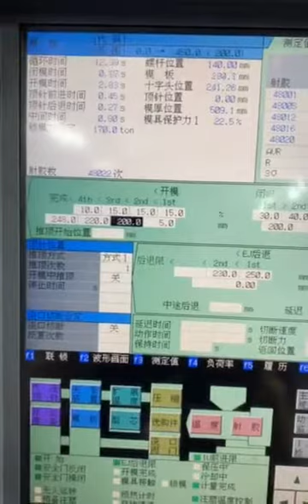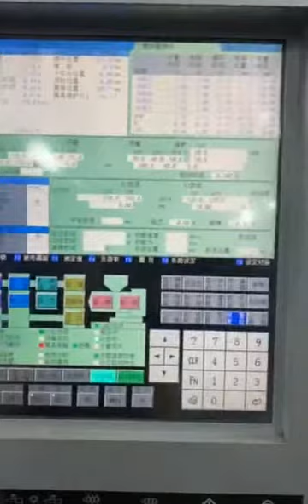आईवॉश बॉटल कैप्स मोल्ड्स आईवॉश कैप्स मोल्ड्स टूलिंग Hindi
| सूची हम बना सकते हैं： पिस्टन स्टेम मोल्ड पंप,वाल्व मोल्ड्स पंप,स्प्रेयर actuator नए नए साँचे,स्प्रेयर लॉकर नए नए साँचे,स्प्रेयर कैप मोल्ड्स,स्प्रेयर गैसकेट हाउसिंग मोल्ड्स,स्प्रेयर पिस्टन नए नए साँचे,स्प्रेयर पिस्टन स्टेम मोल्ड,स्प्रेयर वाल्व मोल्ड्स,पंप शरीर का हिस्सा नए नए साँचे,टोपी मोल्ड पर पंप,पंप मशीन नए नए साँचे,पंप ताला हिस्सा नए नए साँचे,पिस्टन भाग नए नए साँचे पंप,स्प्रेयर शरीर का हिस्सा नए नए साँचे,टोपी मोल्ड पर स्प्रेयर,शैम्पू पिस्टन स्टेम पंप करता है,पंप ताला भाग,पिस्टन भाग को पंप करता है,सौंदर्य प्रसाधन पंप टोपी,स्नान लोशन स्प्रे शरीर के हिस्से,सौंदर्य प्रसाधन स्प्रेयर पिस्टन स्टेम,सौंदर्य प्रसाधन स्प्रेयर वाल्व,सौंदर्य प्रसाधन शरीर के अंग को पंप करता है,निस्संक्रामक पंप लॉकर,प्लास्टिक स्प्रेयर डिस्पेंसर,प्लास्टिक स्प्रेयर लॉक पार्ट,प्लास्टिक स्प्रेयर पिस्टन भाग,प्लास्टिक पंप एक्ट्यूएटर मोल्ड,प्लास्टिक पंप लॉकर मोल्ड,प्लास्टिक पंप ढालना ढालना,प्लास्टिक पंप गैसकेट हाउसिंग मोल्ड,प्लास्टिक पंप पिस्टन मोल्ड,प्लास्टिक पंप पिस्टन स्टेम मोल्ड,प्लास्टिक पंप वाल्व मोल्ड,प्लास्टिक स्प्रेयर एक्ट्यूएटर मोल्ड,प्लास्टिक स्प्रेयर लॉकर मोल्ड,प्लास्टिक स्प्रेयर कैप मोल्ड,प्लास्टिक स्प्रेयर गैसकेट हाउसिंग मोल्ड,प्लास्टिक स्प्रेयर पिस्टन मोल्ड,प्लास्टिक स्प्रेयर पिस्टन स्टेम मोल्ड,प्लास्टिक स्प्रेयर वाल्व मोल्ड,प्लास्टिक पंप शरीर का हिस्सा ढालना,कैप मोल्ड पर प्लास्टिक पंप,प्लास्टिक पंप मशीन मोल्ड,प्लास्टिक पंप लॉक पार्ट मोल्ड,प्लास्टिक पंप पिस्टन हिस्सा ढालना,प्लास्टिक स्प्रेयर बॉडी पार्ट मोल्ड,कैप मोल्ड पर प्लास्टिक स्प्रेयर,सौंदर्य प्रसाधन स्प्रेयर मशीन,शैम्पू स्प्रेयर बॉडी पार्ट मोल्ड करते हैं,कैप मोल्ड्स पर शैम्पू स्प्रेयर,कीटाणुनाशक स्प्रेयर शरीर के हिस्से को ढालते हैं,कैप मोल्ड्स पर कीटाणुनाशक स्प्रेयर,स्प्रेयर पिस्टन स्टेम,स्प्रेयर वाल्व,पंप शरीर का हिस्सा है,शैम्पू स्प्रेयर बॉडी पार्ट मोल्ड,कैप मोल्ड पर शैम्पू स्प्रेयर,वाशिंग पंप लॉकर,शैम्पू गैसकेट आवास को पंप करता है,सौंदर्य प्रसाधन स्प्रेयर शरीर का हिस्सा है,गैसकेट हाउसिंग मोल्ड्स को पंप करता है,शैम्पू स्प्रेयर actuator नए नए साँचे,शैम्पू स्प्रेयर लॉकर मोल्ड्स,शैंपू स्प्रेर्स कैप मोल्ड्स,शैम्पू स्प्रेयर गैसकेट हाउसिंग मोल्ड्स,शैम्पू स्प्रेयर पिस्टन मोल्ड्स,शैम्पू स्प्रेयर पिस्टन स्टेम मोल्ड्स,शैम्पू स्प्रेयर वाल्व मोल्ड्स,शैम्पू शरीर के भाग के सांचों को पंप करता है,टोपी पर स्प्रेयर,सौंदर्य प्रसाधन पंप लॉकर,पिस्टन मोल्डों को पंप करता है,पंप एक्ट्यूएटर,स्प्रेयर मशीन,स्नान लोशन स्प्रेयर शरीर का हिस्सा ढालना,टोपी मोल्ड पर स्नान लोशन स्प्रेयर,टोपी पर सौंदर्य प्रसाधन पंप,सौंदर्य प्रसाधन पंप मशीन है,गैसकेट हाउसिंग मोल्ड्स को पंप करता है,स्नान लोशन स्प्रेयर मशीन,शैम्पू पिस्टन भाग मोल्ड पंप करता है,तरल साबुन पंप लॉकर,कीटाणुनाशक पिस्टन मोल्ड पंप करता है,सौंदर्य प्रसाधन पंप पिस्टन नए नए साँचे,सौंदर्य प्रसाधन पंप पिस्टन स्टेम मोल्ड,सौंदर्य प्रसाधन वाल्व नए नए साँचे पंप,सौंदर्य प्रसाधन स्प्रेयर actuator नए नए साँचे,सौंदर्य प्रसाधन स्प्रेयर लॉकर नए नए साँचे,सौंदर्य प्रसाधन स्प्रेयर टोपी नए नए साँचे,सौंदर्य प्रसाधन स्प्रेयर गैसकेट हाउसिंग मोल्ड्स,सौंदर्य प्रसाधन स्प्रेयर पिस्टन मोल्ड्स,सौंदर्य प्रसाधन स्प्रेयर पिस्टन स्टेम मोल्ड,सौंदर्य प्रसाधन स्प्रेयर वाल्व नए नए साँचे,सौंदर्य प्रसाधन शरीर के अंग को पंप करता है,शैम्पू गैसकेट हाउसिंग मोल्ड्स को पंप करता है